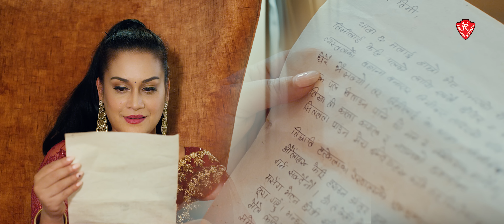एउटा खास​ "Euta Khas" - Reema Gurung Hoda | Rima Bishwokarma | New Nepali Song 2022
Presenting New Nepali song “Euta Khas" by Reema Gurung Hoda only on Santana Records official Channel.

Euta Khas
Vocal - Reema Gurung
Compose - Kalyan Singh
Lyrics - Sabin Ektaare
Arranger - Dikshit Poudel
Mix & Master - Pradeep Joshi
Studio - D Studio
Recordist - Luman Sthapit
Cast - Rima Bishwokarma & Roman Manadhar
Dance - Saruna Shrestha & Jenisha Maharjan
Production Manager - Krishna Yonjan Lama
Make up - Sushila Joshi & Nijan Rai
Choreographer - Sagar Lopchan Tamang
Model Wadrobe - Sarita Maharjan (Wosa Boutique )
Colorist - Madhav Belbase
Camera - Asu Basnet
Asst. Direction - Rabin Shrestha
Editor/ Direction - Lokesh Bajracharya

Special Thanks : Akama  Hotel